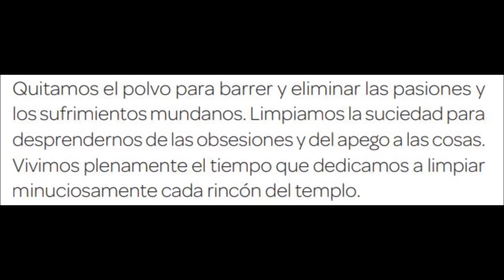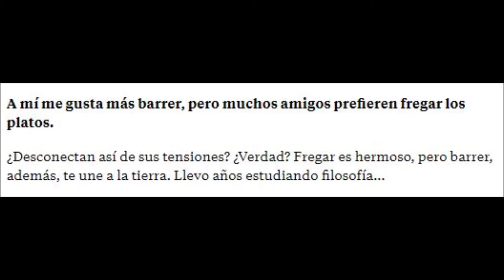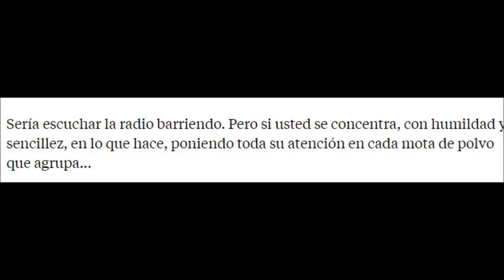Bill Gates y Jeff Bezos, dos multimillonarios que aman lavar los platos de la cena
Bill Gates  y   Jeff  Bezos son dos hombres que no solo tienen en común el haber fundado sus propias empresas y haber generado grandes fortunas, ambos en algún momento han ocupado el primer lugar en Forbes y han sido considerados los hombres más millonarios del mundo  este año Bill Gates lo ha sobrepasado en 2 mil millones a Bezos alcanzando la cifra de 110 mil millones y hoy es considerado por Forbes el hombre más rico del mundo.

Otra similitud entre estos magnates es que ambos lavan los platos después de la cena, una actividad que en el mundo occidental suele ser menospreciada

Video relacionado:
BIll Gates revela quién es para él, el hombre más rico del mundo